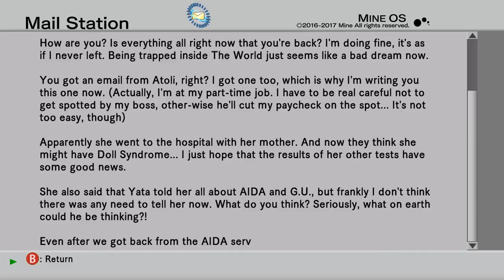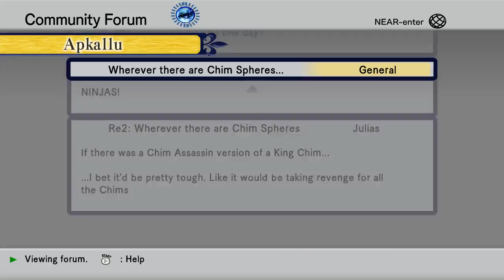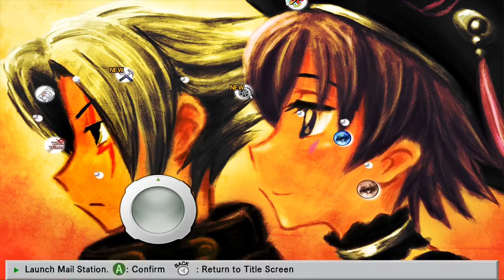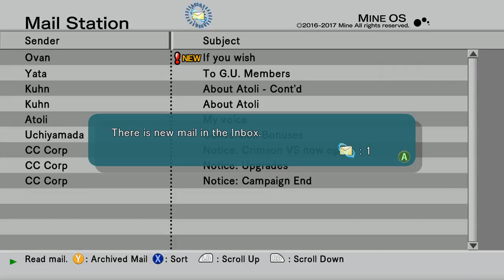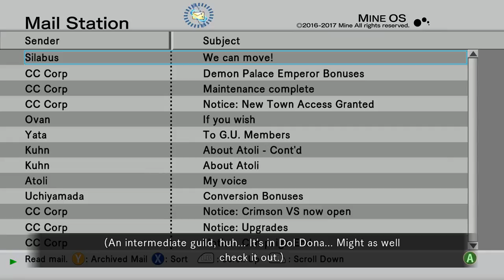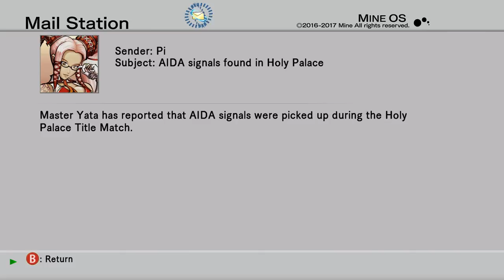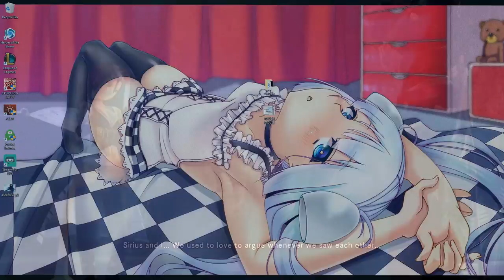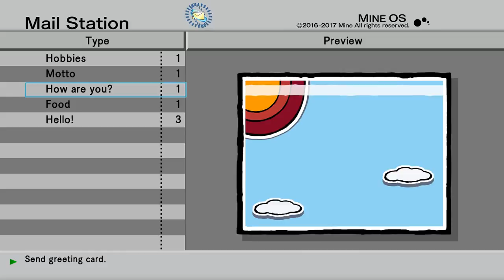Lets play .hack GU last recode vol.2 10 we got a tsun tsun!